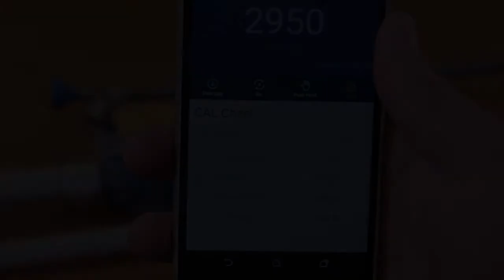Crosby Straightpoint COLT Calibration Verification Tool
In this short video, we explain how to use the Crosby  Straightpoint COLT CVT to check our clamp online tension meters accuracy. This is particularly useful in the field.